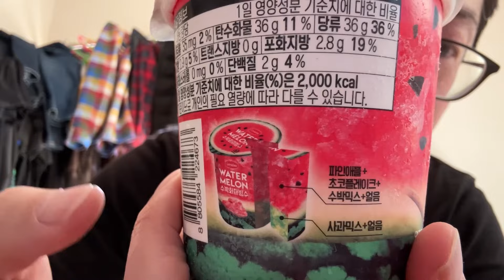ユクキンTV2247 練馬ライブ、サイコーだったやん！！！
yukukin_tv